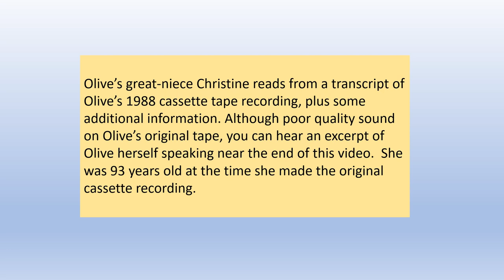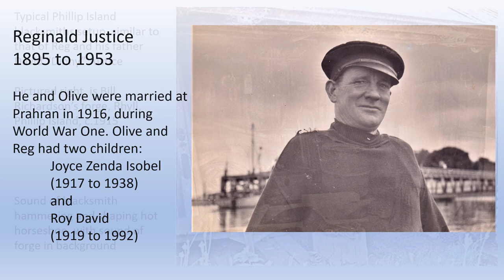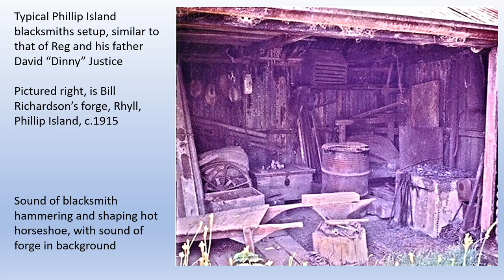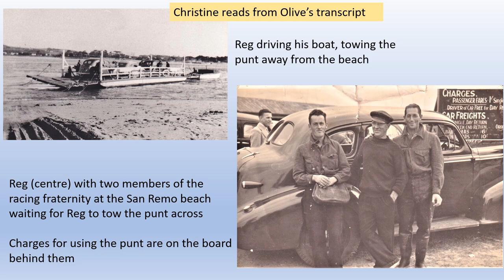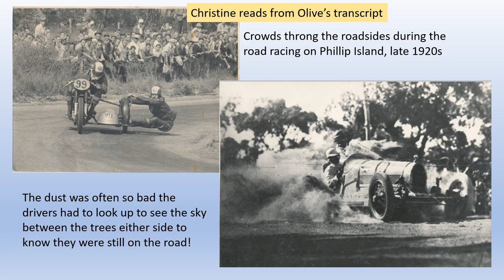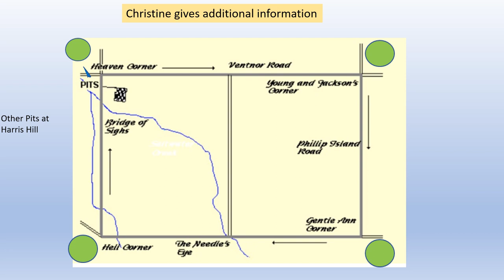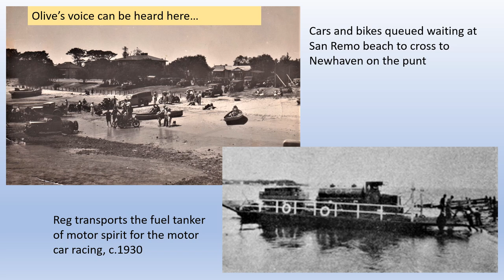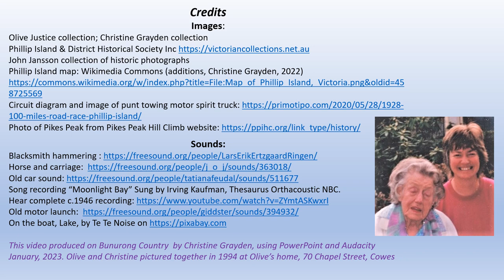Olive shares stories about her husband Reg Justice as blacksmith and boatman, 1920s and 1930s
Olive's memories of the days her husband Reg Justice ran the punt from San Remo to Newhaven for 15 years, including transporting cattle and many vehicles of all sorts, including racing cars, racing bikes, motor spirit tanker trucks, and fans' vehicles for the several years of road racing on Phillip Island during the late 1920s and early-mid 1930s.  The audio on Olive's cassette tape is not good, so I have transcribed and voiced her memories for her for most of this video. Extra information on the Phillip Island road race tracks has been kindly provided by Ventnor life-long local farmer Cefn Price, and the website primotipo.com.